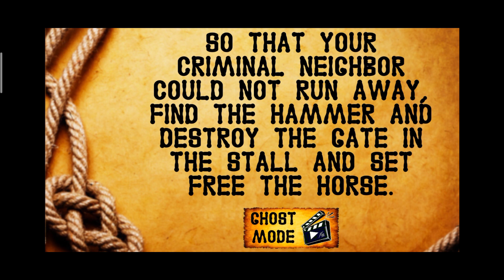Cat cowboy. Cartoon neighbour escape part-9.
Hello Friend's
you're watching

Game: cat cowboy.
             cartoon neighbour escape.

About game

Meet the new game about The Cat Cowboy Neighbor! 10 Languages!

You moved to a new wild west neighborhood. After some time, you learned that your new neighbor is a scary western cowboy cat!

  You found out that the sheriff from this city is missing. You must investigate and find out where the sheriff disappeared.

  After some time you noticed that this cowboy cat behaves strangely. He often said hello, watched you and laughed. You decided not to tell your parents about it and find out its secrets alone. One fine day, you decided to enter his huge wild west house and find out what secret your new cartoon neighbor is hiding. As soon as he saw you, he became very angry and began to run after you. You managed to escape to your home.

  Explore the huge house, survive and don’t get caught. Hide from the cowboy cat neighbor and escape from him. Reveal his terrible secret! Enter the cartoon building and complete the different seek & hide redemption missions.

Main Game Features:

- Ghost mode. Become invisible for the cat neighbor, and perform the missions easily!

- Popular Escape wild west gameplay! Explore the huge mystic western house, seek for useful objects, throw objects at the cartoon enemy for stunning and at the windows to break them!

- Control and sound settings. Set up controls as you like. You can adjust the sound, sensitivity, and even choose between the touchpad and joystick!

- Multilingual Game. There are 10 languages in the game! English, Spanish, Russian, German, Italian, French, Arabic, Chinese, Korean and Japanese! Choose your Language in the Main Menu Settings.

- Cool graphics and huge wild west location! You will enjoy this High Quality location with a large scary house and many interactive items and events.

Enjoy the Best hide & escape western game about the Cat Cowboy. Cartoon Neighbor! Redemption is waiting for him!